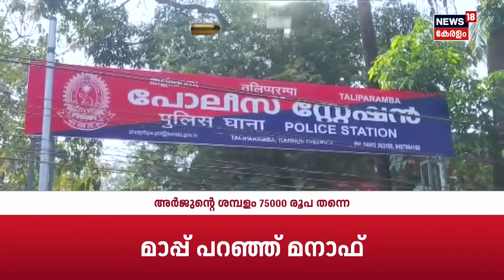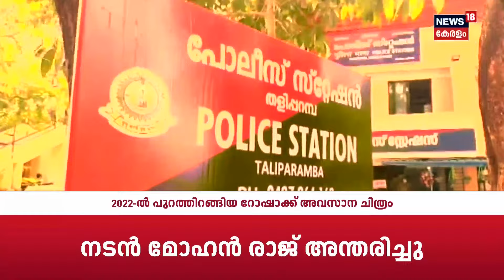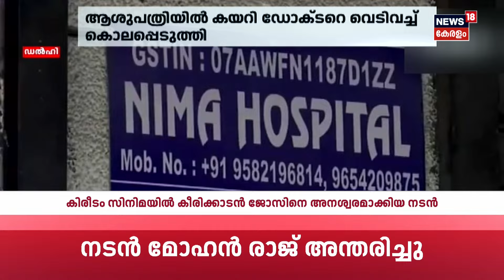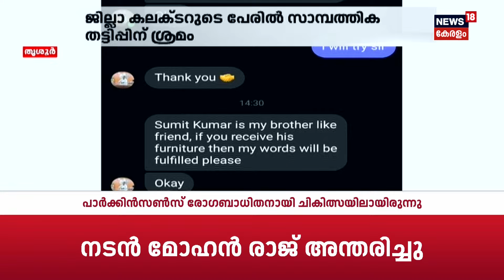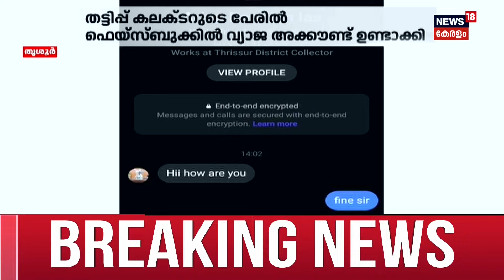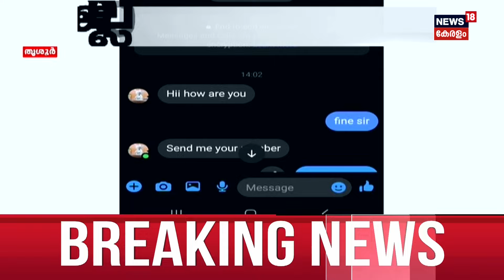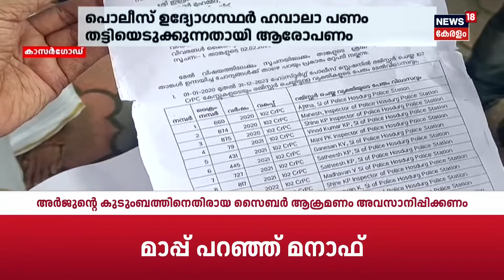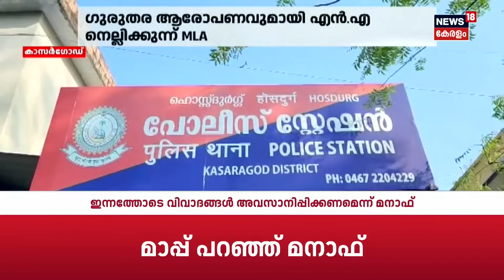Police Patrol |Kochi Goonda Attack |Serial Actress Car Accident|Arjun's Family Cyber Attack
Police Patrol : Watch Police Patrol, crime show, discussing the real-life incidents happened in around our neighborhoods | ക്രൈം വാർത്തകൾ കേട്ട് പേടിക്കരുത്. ജാ​ഗരൂകരായി ഞങ്ങളുണ്ട്, കുറ്റകൃത്യങ്ങളുടെ ലോകത്തെ എല്ലാ വാർത്തകളും പുറംലോകത്ത് എത്തിക്കാൻ, കുറ്റവാളികൾക്ക് ശിക്ഷ ഉറപ്പ് വരുത്താൻ, പൊലീസിം​ഗ് സംവിധാനത്തിലെ പിഴവുകൾ ചൂണ്ടികാണിക്കാൻ. കാണുക പൊലീസ് പട്രോൾ.